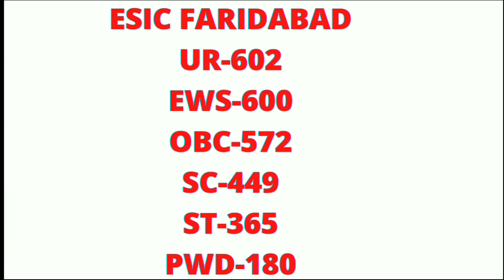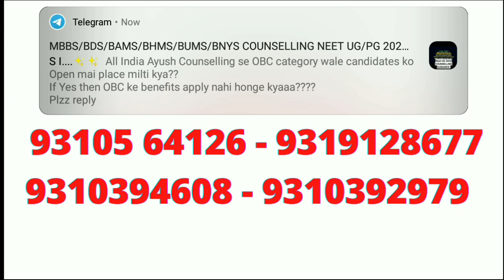NEET UG 2020 mcc round 2 cut off closing rank esic ip ward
👉By  SK SINGH
दोस्तों यदि आप MBBS BDS में Admission के लिए हमारे प्रीमियम services लेना चाहते हैं ! और यदि आप विदेश से MBBS BDS करना चाहते हैं तो ईस नम्बर पर सम्पर्क करें -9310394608-/ 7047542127 / 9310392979 -
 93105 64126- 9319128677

👉 MBBS Abroad 2020 :-( Admission in Abroad ) दोस्तों यदि आप विदेश से MBBS BDS करना चाहते हैं तो ईस Link पर click कर form को fill करें

👉👁️Download pdf For seat details, Click here to apply for premium services and admission